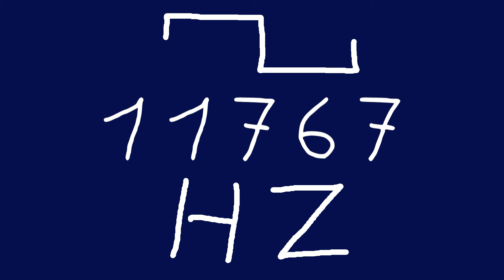11767 hz square